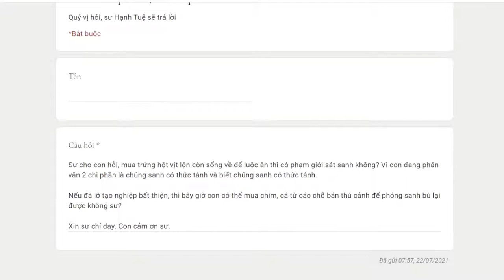799. Luộc hột vịt lộn có phạm giới sát sanh không?